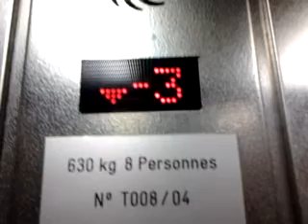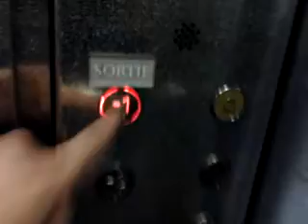Very nice Elitec Traction (MRL) elevators @ Antonin Poncet Parking Garage, Lyon, France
2019 EDIT : these elevators have been modernized with Schaefer buttons.
I really like these elevators. They run smoothly. They are underground, and do not serve the ground floor. A separate elevator has been built in 2021 to link the ground floor with these main elevators.
Technical information
* Brand : Elitec
* Model : Dewhurst fixtures
* Type : Traction MRL ( machine room less ).
* Capacity : 630 KG / 8 Persons
* Installed in the 2000s
* Floors served: 5
* Bank of 3 elevators